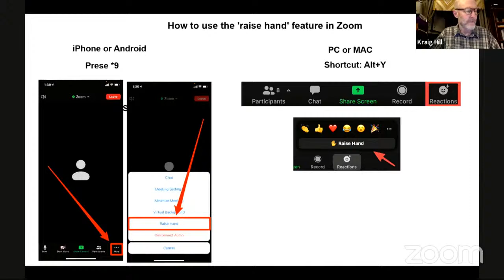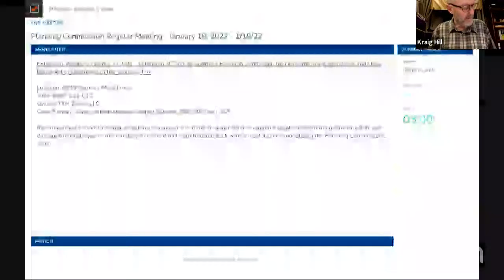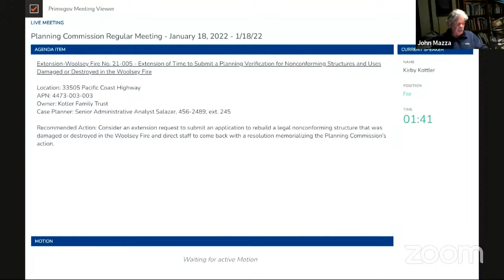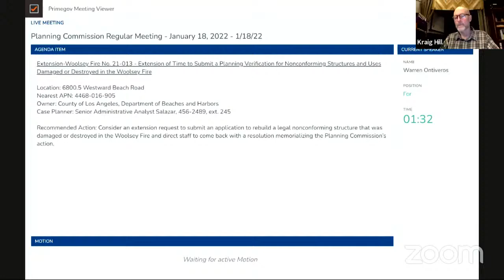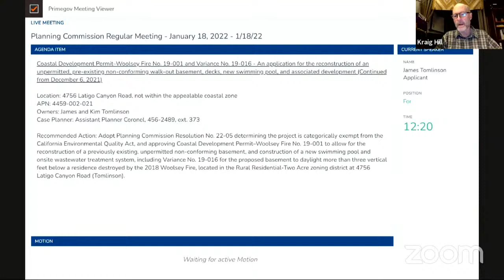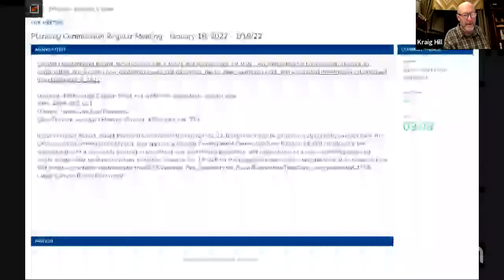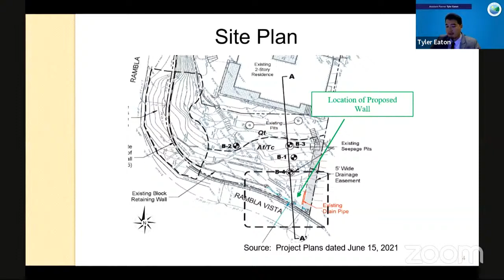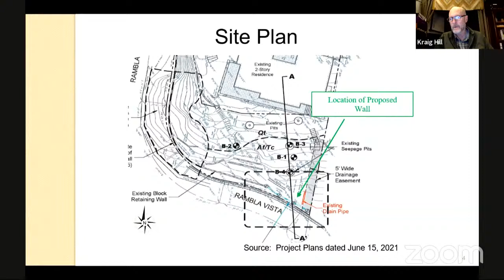Planning Commission Regular Meeting - January 18, 2022